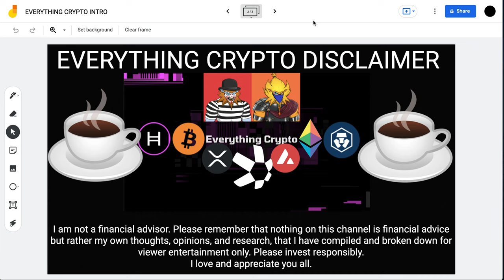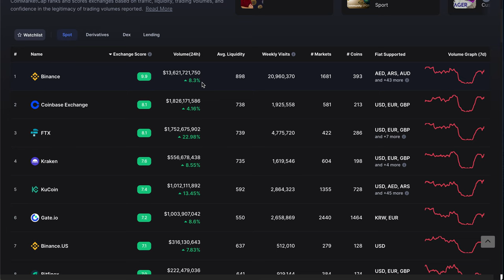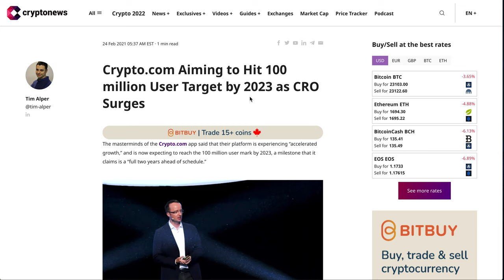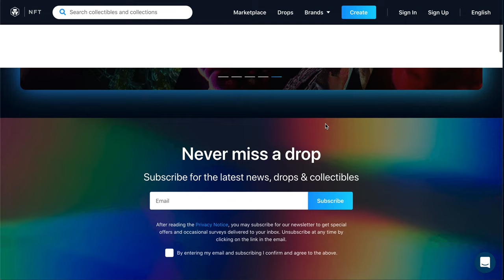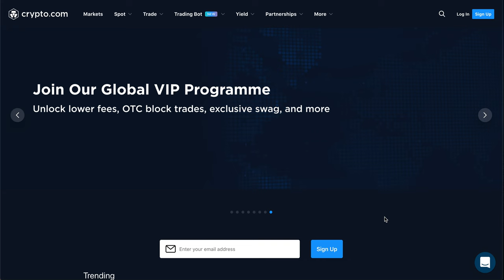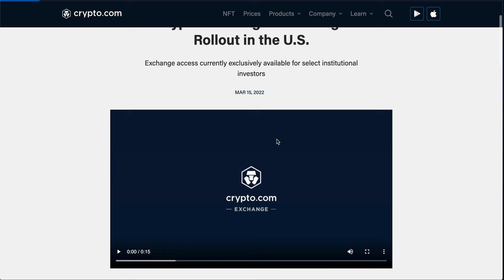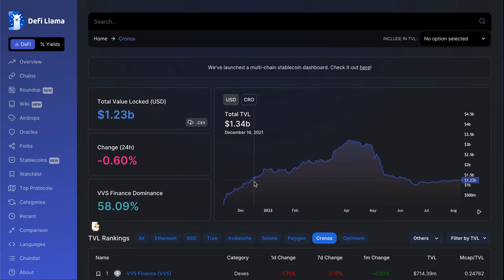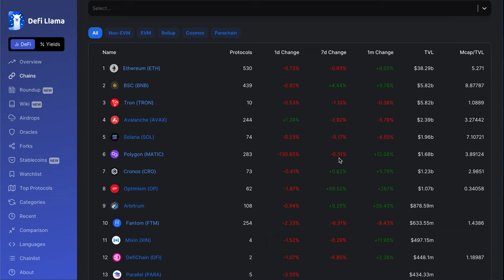HOW CRO COIN WILL SURPASS BNB!!! CRYPTO.COM VS. BINANCE!!! CRONOS CHAIN VS BINANCE SMART CHAIN!!!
What is up investors, welcome back to the Everything Crypto show! Today we are back with a VERY important 2 part-series as we break down Crypto.com's path to surpassing Binance as the #1 crypto exchange, & how CRO coin will eventually surpass BNB to become the #1 exchange token by market cap. As always, I hope you all enjoy :).

Timestamps

0:00 -INTRO
1:17 -CRYPTO.COM VS BINANCE
4:35 -CRYPTO.COM USER GROWTH
7:23 -CRO COIN SUPPLY SHOCK INCOMING
9:01 -CRYPTO.COM NFT
10:27 -CRYPTO.COM DEFI WALLET
12:30 -CRYPTO.COM EXCHANGE
15:09 -CRONOS CHAIN
19:05 -CRYPTO.ORG CHAIN